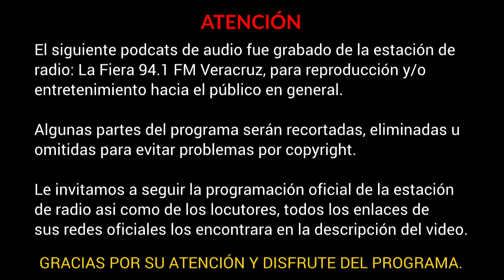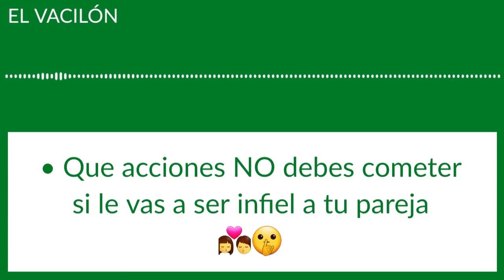Qué acciones no debes cometer si le vas a ser infiel a tu pareja 🤫 | REPETICIÓN de EL VACILÓN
De esa manera nos apoyas a seguir subiendo las repeticiones.

En el programa de hoy:
Que NO debes hacer si le vas a ser infiel a tu pareja 💕

Vuelve a reir con Victor Sánchez, Payaso Rucho y Macumba Show.

• Repetición del día: Martes | 30 Julio 2019